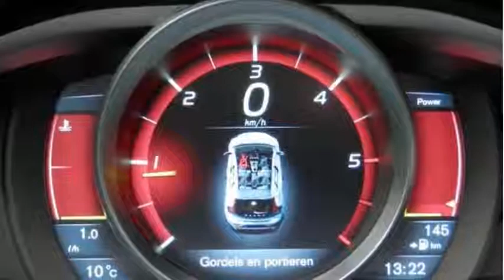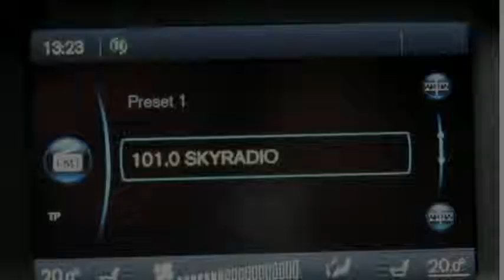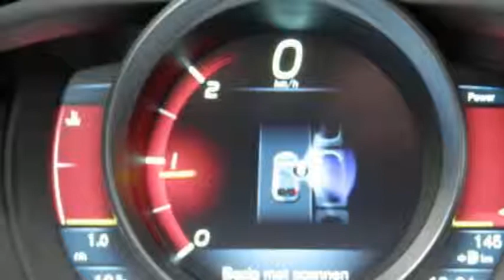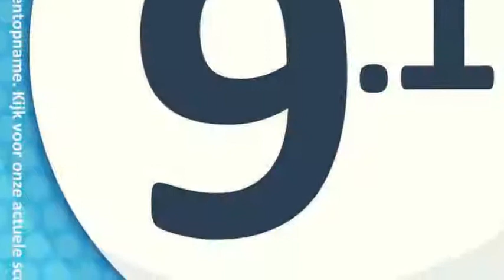Volvo V40 1.6 D2 Kinetic / 14% / Xenon / Navi kleur / Inparkeerhulp / Incl 6 maand BOVAG